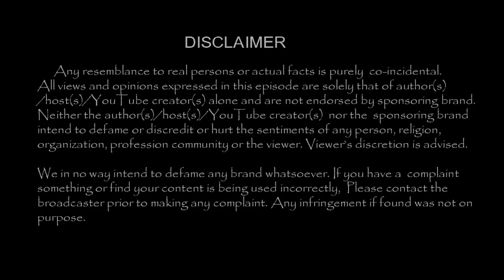வீட்டில் தாக்கப்பட்ட VJ மணிமேகலை போலீசில் பரபரப்பு புகார் !!|TamilCineChips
Kollywood News | TamilCineChips | - வீட்டில்  தாக்கப்பட்ட VJ மணிமேகலை போலீசில் பரபரப்பு புகார் !!